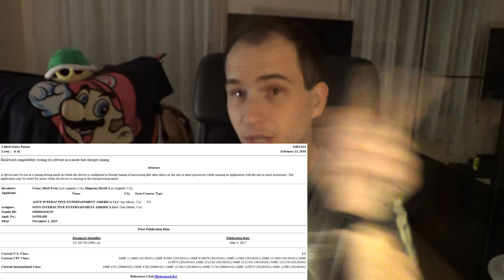Sasel pesca un tiburón | Sony patenta una posible función maravillosa para PS5 😜😜😜 dudu wap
Sony aspira a crear una PlayStation 5 con funciones impresionantes

►► Disponible en 720p HD en VR◄◄

Mi canal Gaming en el que podrás disfrutar de unos directos apasionantes de los mejores juegos de PS4: